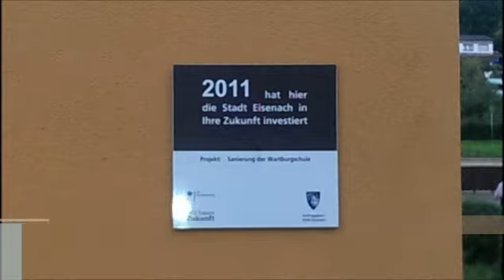22.9.Eisenach Wartburgschule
ECHO.MAG Beitrag